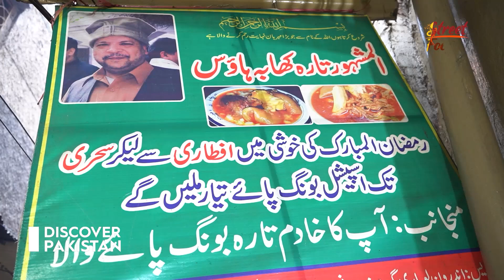Tara Bong Paye | Best Breakfast Point in Androon Lahore | Street Food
اس پروگرام میں ہمارے میزبان اندرون لاہور تشریف لائے اور گمٹی بازار لاہور میں واقع تارا بونگ پائے کے حیرت انگیز ذائقے سے بھر پور اور مزیدار ناشتہ بونگ پائے کے ذائقے کا جائزہ لیا۔
In this program our host visits Androon Lahore and explore the amazing taste of Tara Bong Paye Located in Gumti bazaar Lahore, and review the taste of delicious bong.